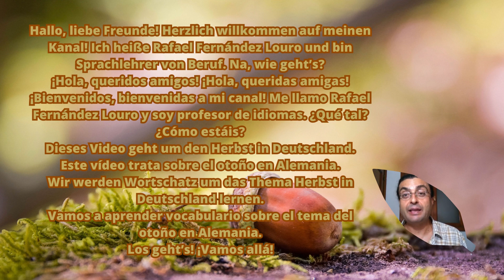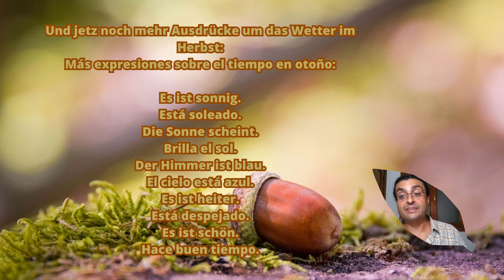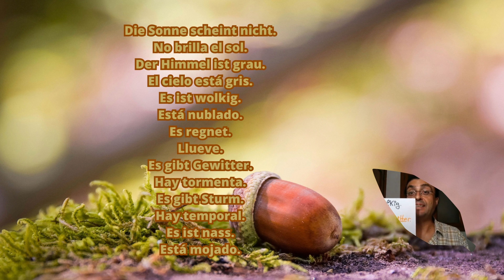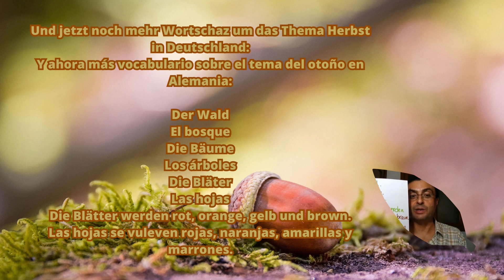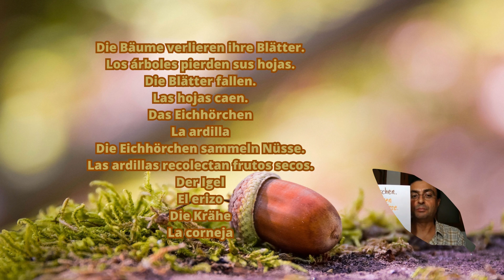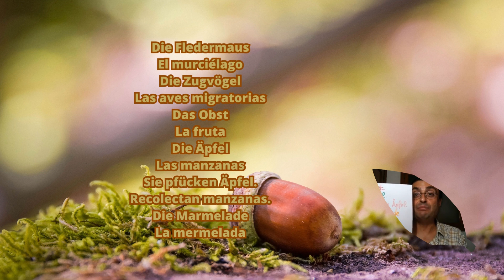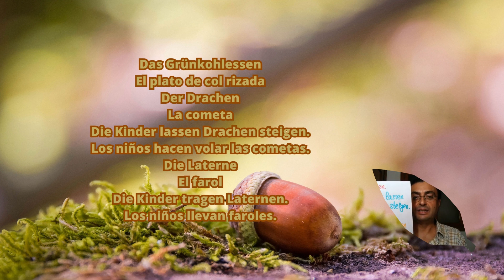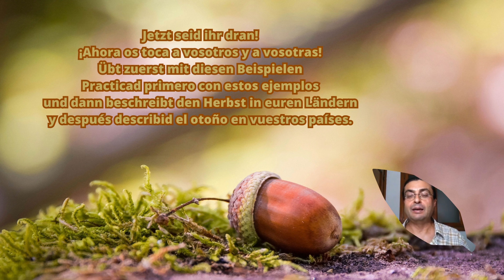DER HERBST IN DEUTSCHLAND (WORTSCHATZ) - El otoño en Alemania (vocabulario)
Hallo, liebe Freunde! Herzlich willkommen auf meinen Kanal!
¡Hola, queridos amigos! ¡Hola, queridas amigas! ¡Bienvenidos, bienvenidas a mi canal!
Dieses Video geht um den Herbst in Deutschland.
Este vídeo trata sobre el otoño en Alemania.
Wir werden Wortschatz um das Thema Herbst in Deutschland lernen.
Vamos a aprender vocabulario sobre el tema del otoño en Alemania.